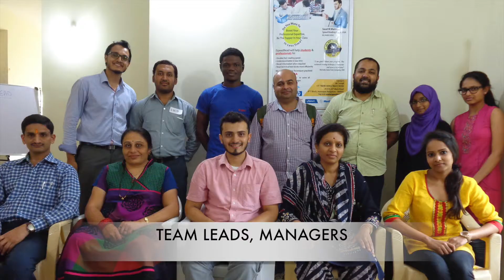Speed Reading India: Talk with coach Saud Mansoor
Most practical speed reading course & workshop BootCamp in Bangalore India. Call Mohammed @ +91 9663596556

Saud Mansoor’s Live Course – Super Reader V.I.P Boot Camp

Saud Mansoor is a trained speed reading coach from the USA and a certified life coach. He conducts speed reading workshops in Bangalore and other parts of India. His tips have helped Doctors, IT developers, Team Lead, Managers in India and across the world. His speed reading classes every month have produced great transformational changes in his students’ reading skills. Reading comprehension passage is an important aspect of what he teaches in his online course Read More Pages in Less Time.

His training also deals with how to improve memory and memory power. Recalling what one reads is a challenge many people have. With proven memory booster techniques and memory games Saud helps to unlock the creative genius in his students

Saud Mansoor has developed series of videos on the speed reading training, reading skills in Bangalore, Chennai,. He is a certified life coach in Bangalore. Saud provides many eye exercises to improve the reading skills. Saud also conducts corporate trainings, boot camps, and classes to many people in India. Speed Reading Tips, Reading with comprehension. Fast reading, Technical reading, Mind mapping, Tools to improve memory power, mind power, to remember more. He trains people on how to become motivational speakers. Develop your communication skills and presentational skills. Helps professional on how to read online reading with speed reading techniques and speed reading software. Saud helps people to read more with English reading.

This Video Series by Saud Mansoor is all about Speed Reading Training in Delhi, Speed Reading Classes in Bangalore, India, Speed Reading Classes in Pune, Best Motivational Speaker in Bangalore, Motivational Speaker Baroda Delhi Mumbai Chennai, Life Coach Baroda, Life Coach Bangalore, Communication Skills Classes in Bangalore, Classes in Bangalore, India, Best Motivational Speaker of India, Life Coach Bangalore, Life Coach Success Coach Chennai, Conference Speaker Bangalore, leadership Speaker Bangalore, Sales Training, Sales Training Videos, Customer Service Speaker, Phone sales, sales training videos, Motivational Video, How to become a motivational speaker Motivational Speaker Bangalore, Life Coach Success Coach Baroda, Life Coach Success Coach Kolkata, Life Coach Success Coach West Bengal, Life Coach Success Coach Jaipur, Life Coach Success Coach Delhi, Life Coach Success Coach Mumbai, People from around India invest in Saud's speed reading coaching. Thousands of people from Baroda, Delhi, Mumbai, Kolkata, Chennai, Kerala, Cochin, Noida, Orissa,Mangalore, Durgapur, Jaipur, Indore, Thane, Nasik, Meerut, Ludhiana, Ghaziabad, Allahabad, Guwahati, Dehradun, Punjab invest in Saud's Result Producing Reading Program.